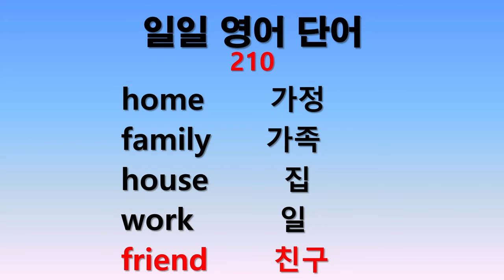일일 영어단어 210